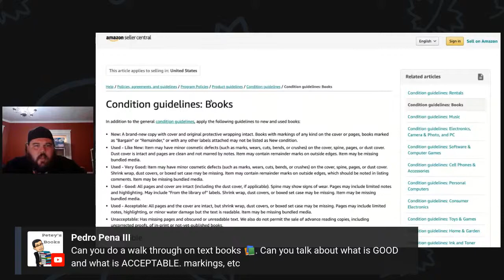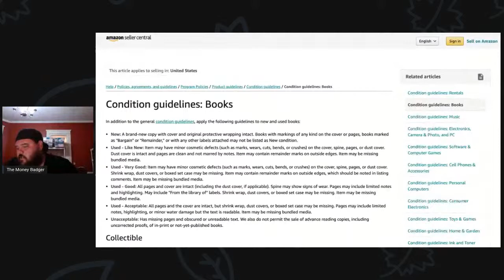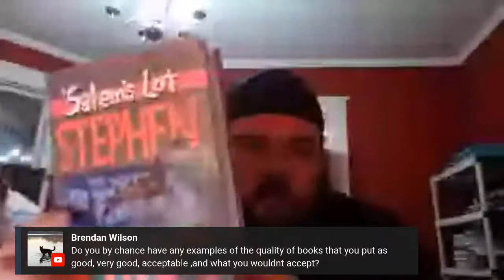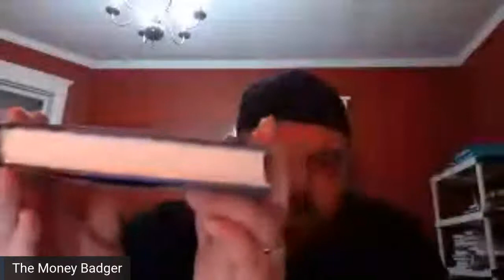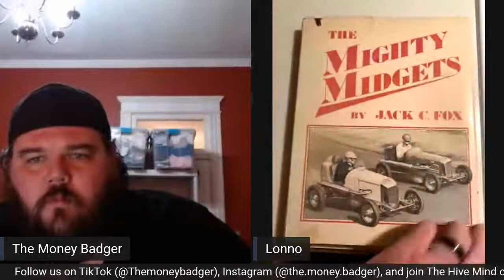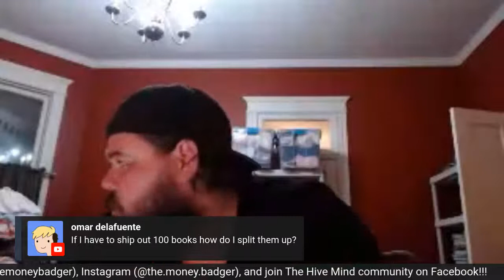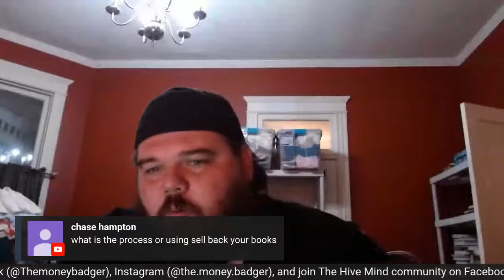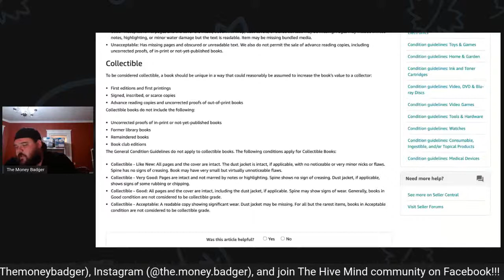Ask The MoneyBadger 002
Quality Q & A.